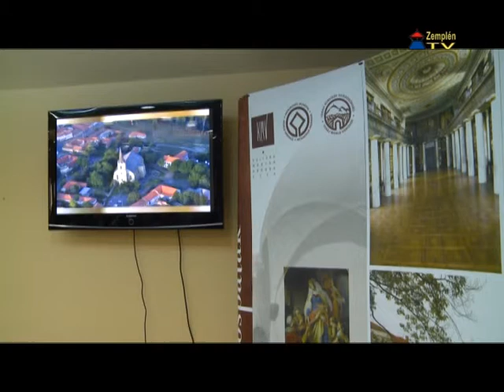Kétnapos programsorozatot rendezett Sárospatakon a Városok, Falvak Szövetsége Kulturális Régió